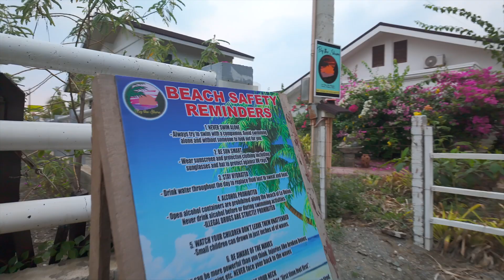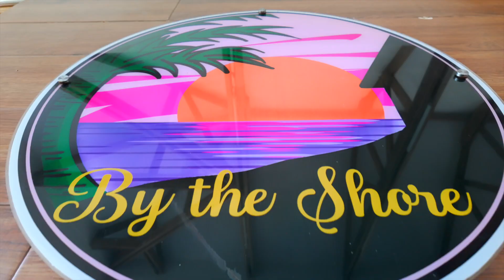LA UNION | TEAM FRIENDS | JUNE 2024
BY THE SHORE | LA UNION
Aringay, La Union | June 2024